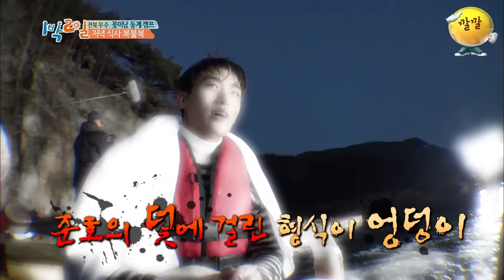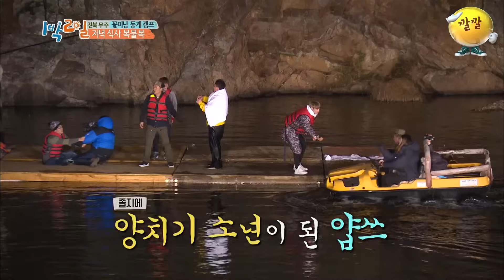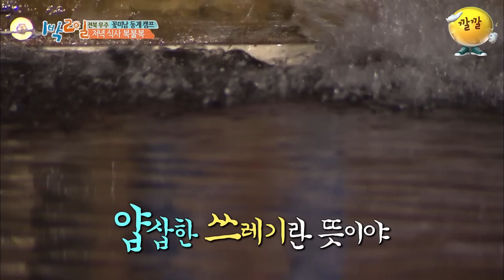[1박2일 시즌3 레전드 #88] 이승기 연못보다 찬란한 '박형식 River강'ㅋㅋ 입수도, 미모도 레전드 찍어버린 형식이의 운수 좋은 날ㅜㅜ | KBS 161225 방송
✨시즌2,3으로 돌아온 1박2일 레전드순삭✨
👋앞으로 주말(토,일) 오후 2시에 만나요👋 👈New!

2016년 12월 25일
- 저녁 식사 복불복
- 잠자리 복불복